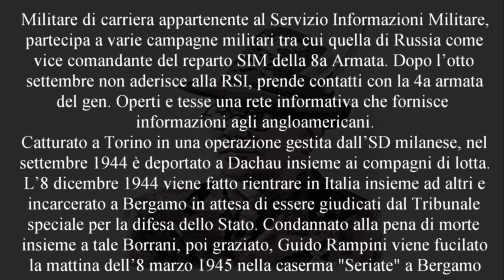Tenente Guido Rampini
Tenente colonnello Guido Rampini
All'età di diciannove anni aveva partecipato alla Prima guerra mondiale e si era quindi dato alla carriera militare. Dopo tre anni di servizio in Somalia, tra il 1923 e il 1926, aveva fatto l'insegnante nella scuola allievi ufficiali dell'esercito albanese. La guerra di Spagna lo vede capitano, addetto al Comando della Divisione fascista "Frecce azzurre". Tra il 1939 e il 1941, l'ufficiale fa parte del Servizio informazioni presso lo Stato maggiore dell'Esercito e nel 1942, col grado di tenente colonnello, è in Russia, sempre al Servizio informazioni. Anche quando, nel 1943, rientra in Italia gli è assegnata la direzione dell'Ufficio informazioni del Comando del Corpo di Stato Maggiore. Al momento dell'armistizio, Rampini si trova a Padova e nel marasma generale decide di utilizzare le sue conoscenze di "intelligence" a sostegno della Resistenza. Si sposta a Torino e qui organizza un'efficiente rete informativa in collegamento con gli Alleati. Ma l'ufficiale viene tradito e arrestato. Deportato a Dachau, riportato in Italia, incarcerato a Bergamo e processato con altri quattro resistenti dal TSdD. Condannato a morte è fucilato da italiani il giorno 8 marzo 1945, nella caserma "Seriate" di Bergamo, un mese e mezzo prima della Liberazione!